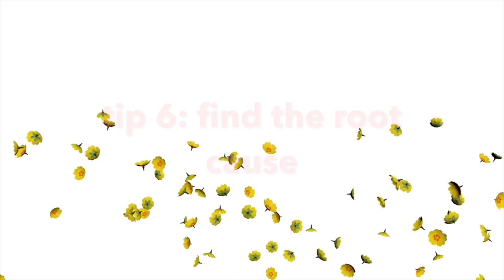How to Feel Good About Myself | Christian Body Image Video | Collab with Mat & Est!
Happy Tuesday, friends! Have you ever felt insecure? I know I have! In this video, my friend Est and I each share 3 tips we personally use when we're feeling insecure, or like we're not good enough. I hope these things can help you, and I would love to hear what other tips help YOU!! :)
Love, Tiffany Dawn

IF YOU WANT TO TALK MORE ABOUT BEAUTY...
I used to hate my reflection in the mirror, dream about plastic surgery, and pray to God that I could become beautiful — beautiful enough to be loved. I spent seven years of my life drowning in disordered eating and never happy, no matter how thin I got. So it’s truly a miracle that I can say to you now that I love my body, take care of it, and enjoy being who God made me to be. I wrote a book all about this journey. Join me for 12 “coffee dates” (aka, chapters) in “The Insatiable Quest for Beauty,” so I can share the things I learned — things that set me free

LET'S STAY IN TOUCH ALL WEEK!! 💕